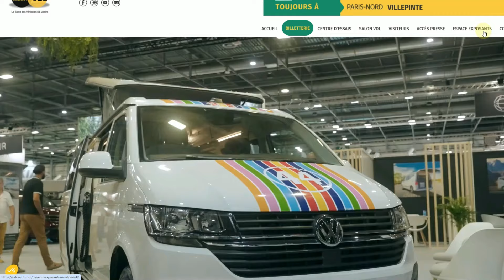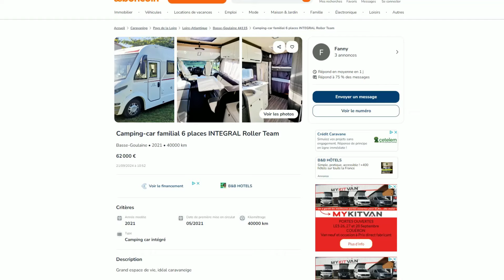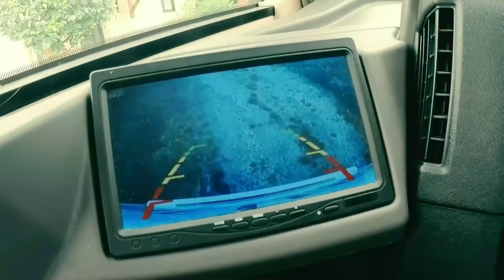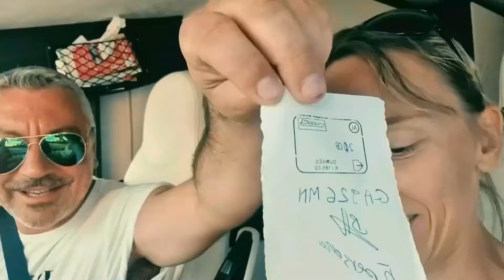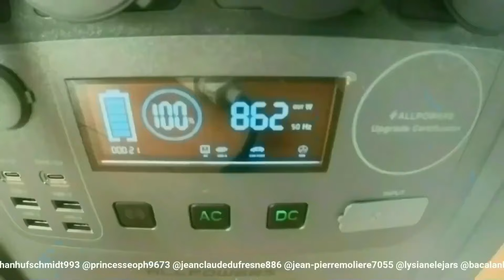S08E03 ✅ 🏆RETOUR DANS LE FUTUR ;-)👍 Famille LEFEBVRE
Par l’intermédiaire de cette chaîne, nous partageons avec vous nos voyages, notre expérience et nos aventures en famille.

La vie à bord, l’organisation, les aménagements, les plus, les moins, les règles, les relations avec les autres, la gestion de l'énergie et de l'eau, la recherche des spots. Autant de choses que nous essayerons de partager avec vous le plus simplement possible.

( Présentation détaillée de votre produit et/ou de votre marque dans une prochaine vidéo )

Prêt pour l’aventure ? Let’s Go !